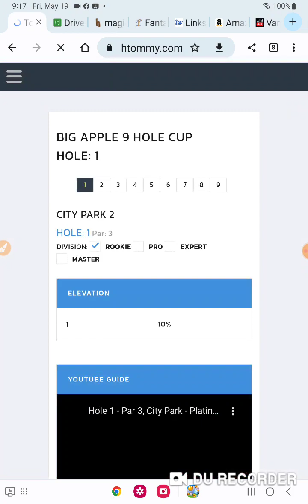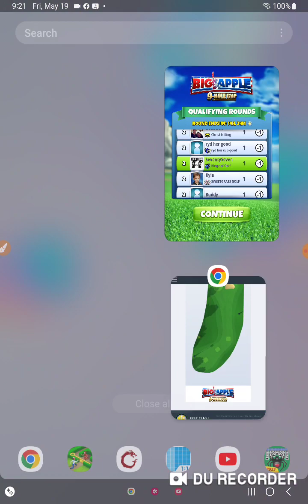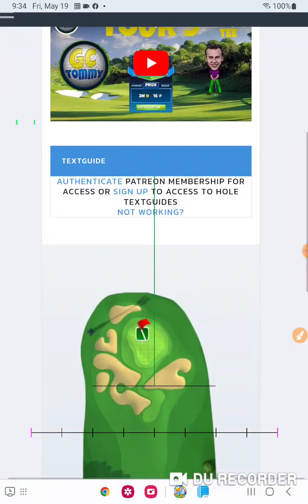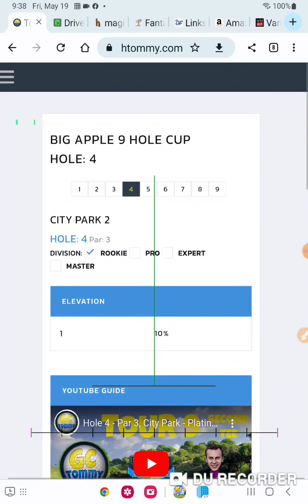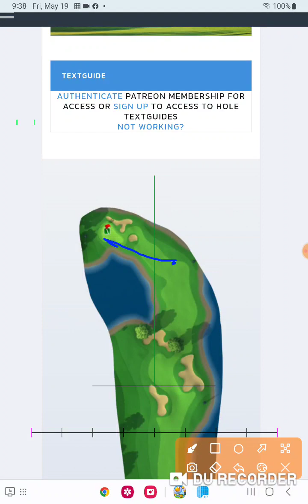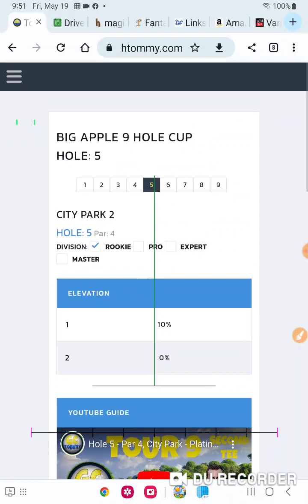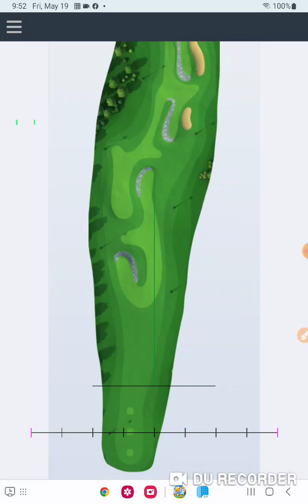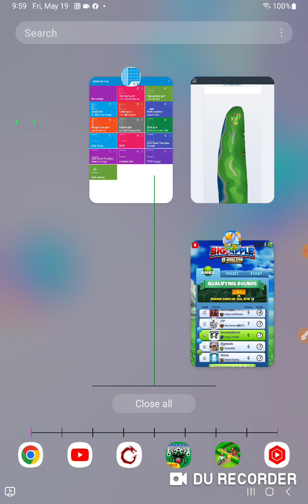Golf Clash Big Apple 9-Hole Cup Rookie Qualifying Round The Up And Down Round : )